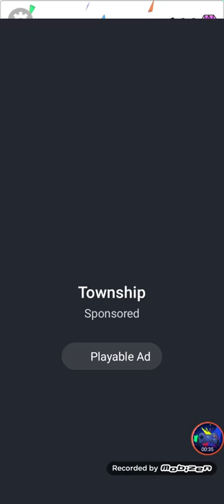Draw happy puzzle day 444-463